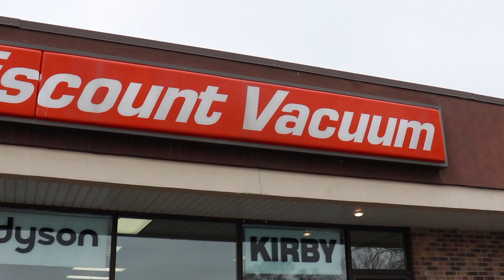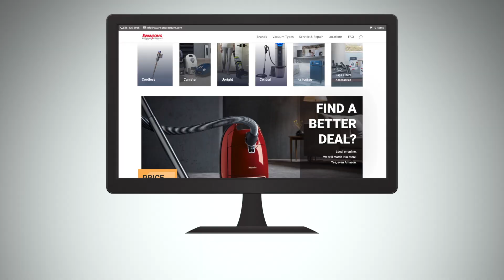Vacuum Cleaner Shopping The Way It Should Be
For 75 years, Swanson’s Discount Vacuum has been northern Illinois' trusted name in vacuum cleaner sales and service. With stores in Machesney Park and Sycamore, our expert team is ready to help.

Because every vacuum cleaner serve a purpose as unique as it’s user, there is no “one size fits all” vacuum. So it’s our job to find the right vacuum that serves your specific needs. Only at Swanson’s can you test every type and style of vacuum cleaner, in a side-by-side try it, before you buy it comparison on a variety of flooring types to simulate your everyday use

Never undersold, at Swanson’s Discount Vacuum, we guarantee that we will match any competitor price…yes, even Amazon.

Perhaps your carpet needs a little extra TLC? At Swanson’s we offer 24 hour shampooer rentals for only $29.95. Every shampooer rental comes with a complimentary one quart bottle of shampoo. We thoroughly maintain the shampooer between every use, so you guaranteed to get a clean and ready to use shampooer every time.

Does your current vacuum need to be serviced? At Swanson’s we repair all vacuum cleaners. Just drop off your vacuum and we will have a detailed estimate ready for your review the next day. Once you green light the repairs we get to work. With over 20,000 parts in-stock, most repairs are finished and complete the next day.

-Expert Service.
-Price match guarantee.
-And next repairs.

Experience the Swanson’s Difference yourself!